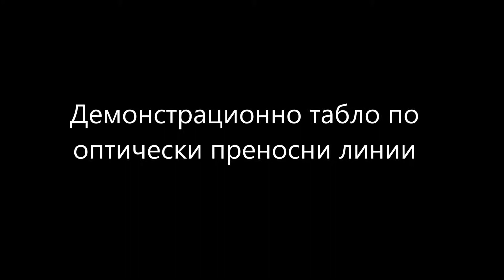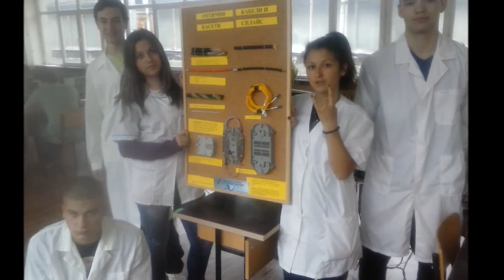Copy of Оптоелектронни прибори и устройства - ПГЕА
Завършилите успешно специалност оптически комуникационни системи, получават фундаментални знания, които им дават цялостна представа за характера на професионалното направление Електроника, автоматика, комуникационна и компютърна техника. Придобиват значителни познания по електротехника, градивни елементи, аналогова и цифрова схемотехника от общата професионална подготовка и оптоелектронни прибори и устройства, физични основи на оптиката, преносни линии, основи на телекомуникациите, микропроцесорни системи, защита на информацията, основи на кодирането, оптично мултипрексиране, и отраслови стандарти и протоколи като част от специфичната професионална подготовка.